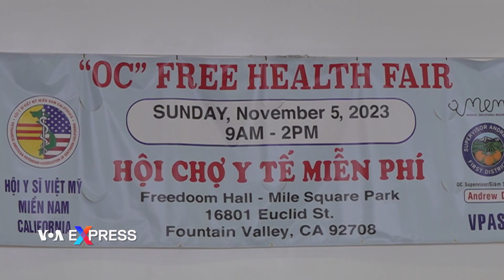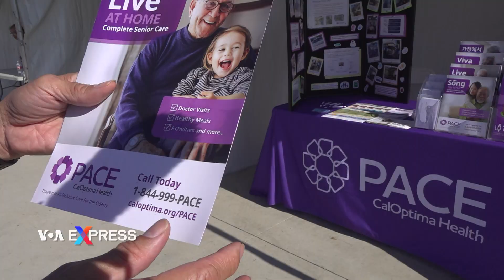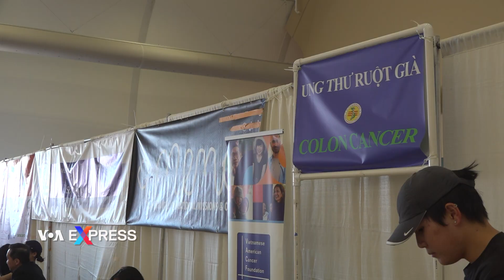Hội chợ Y Tế miễn phí ở Little Saigon | VOA Tiếng Việt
Cứ mỗi năm một lần vào cuối tháng 10-đầu tháng 11, các hội đoàn y tế từ khắp nơi ở quận Cam, khu vực Little Saigon, tổ chức hội chợ y tế miễn phí để giúp tầm soát phòng ngừa cũng như khám tổng quát, chuyên khoa, và phục vụ cư dân địa phương các dịch vụ y tế hoàn toàn miễn phí.

Đây hội chợ y tế lớn nhất ở Quận Cam, một sinh hoạt được khởi xướng bởi Hội Y sĩ Việt Nam miền Nam California với sự bảo trợ của nhiều hội đoàn, cá nhân và lãnh đạo trong vùng, tạo cơ hội cho cư dân, nhất là cư dân gốc Việt, kiểm tra sức khoẻ hàng năm mà không tốn tiền.

JAMES VIỆT TRẦN, Bác sĩ Khoa Tim Mạch / Ban tổ chức
Từ nhà thương, từ văn phòng bác sĩ, văn phòng dược sĩ, từ mấy hãng lớn, hãng mà lớn cỡ thế giới đến mấy hãng nhỏ ở gần đây, rất là nhiều, còn bác sĩ thì khoảng 50 bác sĩ tới hôm nay rồi 35 nha sĩ giỏi nhất ở quận Cam tới đây.

Hơn 400 thiện nguyện viên tham gia hội chợ y tế miễn phí năm nay bao gồm bác sĩ, nha sĩ, dược sĩ, các sinh viên y khoa tại cái trường đại học nổi tiếng trong vùng, và nhiều cư dân muốn đóng góp phục vụ cộng đồng.

Ai cũng thích tới đây tại vì nó có cái không khí vui vẻ, kết hợp với nhau, mấy đứa trẻ nó rất là vui thích, nó thấy rõ ràng là cái ý định giúp người nó có ý nghĩa. Mình giúp người nghèo, giúp người không có bảo hiểm, giúp mấy người homeless.

NGUYỄN TUYỀN, Cư dân thành phố Garden Grove
Tôi nghĩ đây là một cách hay giúp cộng đồng kiểm tra sức khoẻ miễn phí, đặc biệt là sự phục vụ quá tuyệt vời để mọi người biết về các dịch vụ chăm sóc sức khoẻ..

Đối với các cụ lớn tuổi thì đây là cơ hội để tham quan đồng thời cũng để tham khảo thêm về các dịch vụ y tế.

TRẦN THỊ NHỊ, Cư dân thành phố Santa Ana
Tôi chỉ đến đây chơi thôi, còn về sức khoẻ thì có người nhà giúp rồi, thì cũng cám ơn tổ chức là đã…đã mở ra cái này để giúp đỡ mọi người.

Riêng đối với các thiện nguyện viên lâu năm cho hội chợ y tế miễn phí này, đây là dịp để làm gương cho thế hệ mai sau về tinh thần đóng góp giúp sức cho cộng đồng mà mình đang sinh sống.

MICHAEL KHẢI PHẠM, Thiện nguyện viên / Ban tổ chức
Người Việt Nam mình qua đây cũng khá lâu rồi cũng trên gần 50 năm rồi, một khi mình đã thành công như vầy thì ai cũng thích giúp đỡ cho xã hội, ai cũng muốn giúp đỡ những người đi sau, những người thiếu sức, thì họ muốn làm một buổi như hôm nay, thứ nhất là để cho họ có cơ hội để mà giúp đỡ và thứ hai nữa là để cho những con em những đứa trẻ học sinh, nó nhìn thấy đó mà để nó nối tiếp cho người Việt Nam có chút tiếng trong xã hội Mỹ.

Ban tổ chức cho biết hàng năm có khoảng 800-1000 cư dân trong vùng đến tham dự hội chợ y tế miễn phí, sử dụng các dịch vụ y tế như khám xương, phổi, tim, ngực, ung thư, đường ruột, đo độ đường trong máu, khám răng, khám mắt, tham vấn bác sĩ tâm thần, chủng ngừa, v.v. và tham khảo thêm về các chương trình xã hội liên quan tới y tế cho bản thân trong cùng một ngày một nơi.---